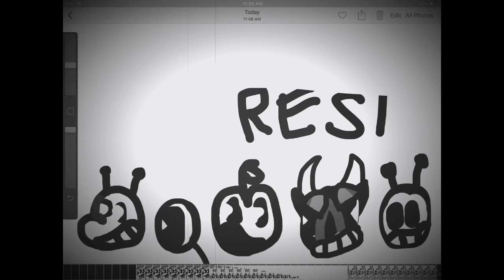Old school Beary bear commercial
The trailer for the new Beary bear show is here the show I’ll be coming soon !!!